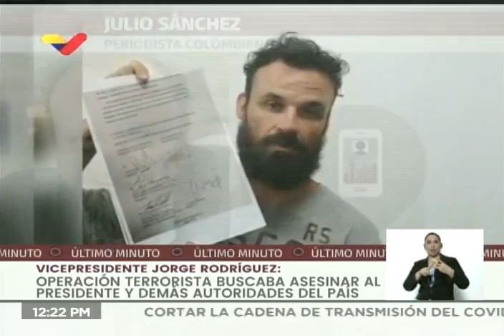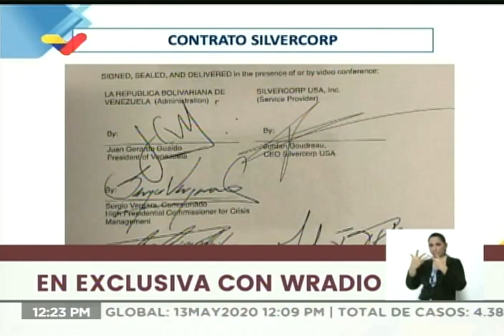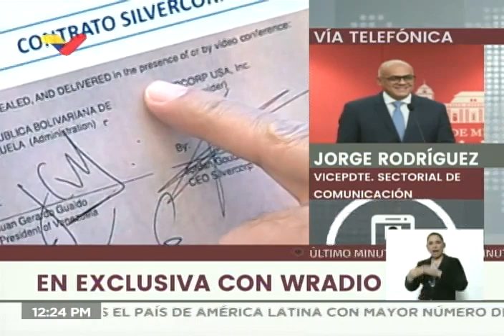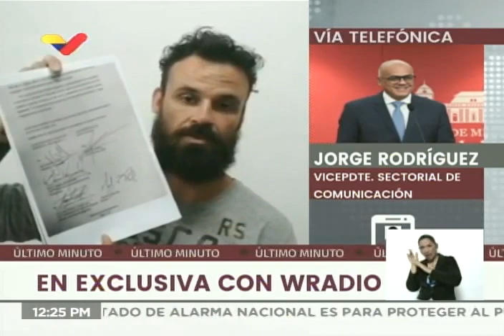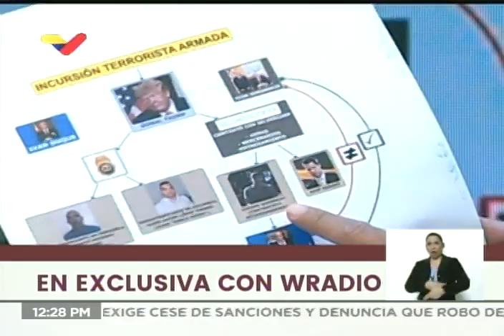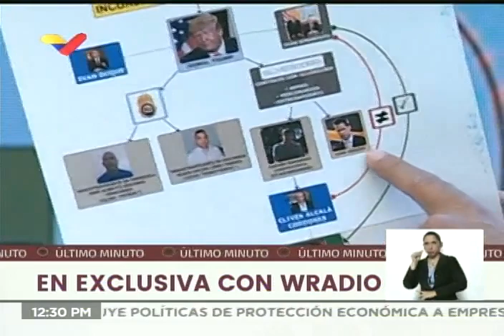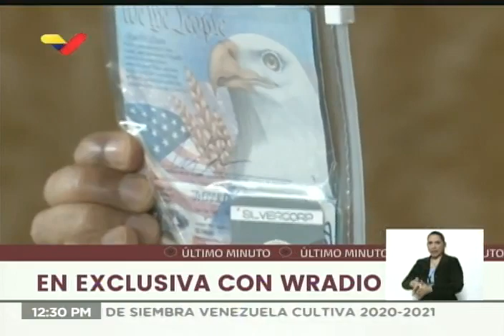Jorge Rodríguez entrevistado en W Radio (Colombia), 13 de mayo de 2020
El vicepresidente de comunicación de Venezuela, Jorge Rodríguez, concedió una entrevista telefónica a la emisora W Radio de Colombia sobre la operación Gedeón y el intento de una incursión marítima y un desembarco de mercenarios para intentar dar un golpe de Estado.